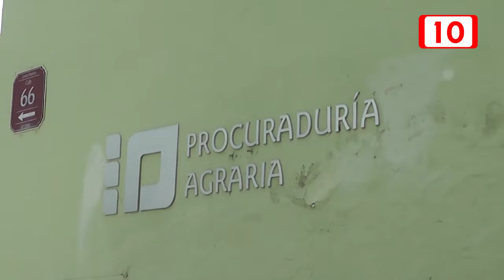148749 1200 ejidatarios toman la procuradoría agraría de Yucatán